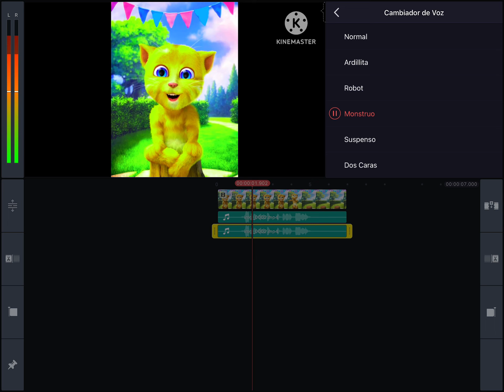How To Make Pika Major On KineMaster